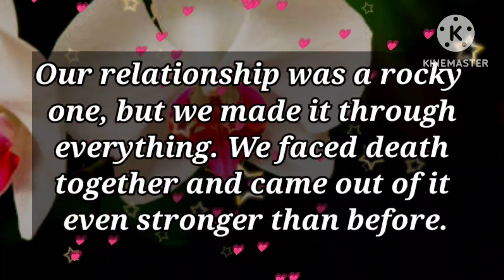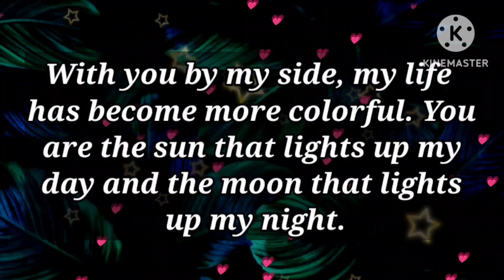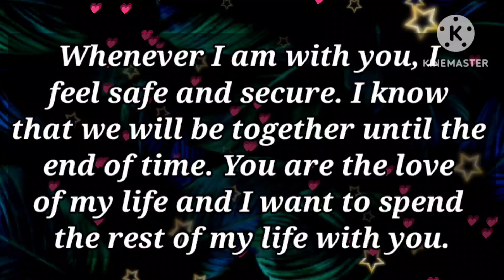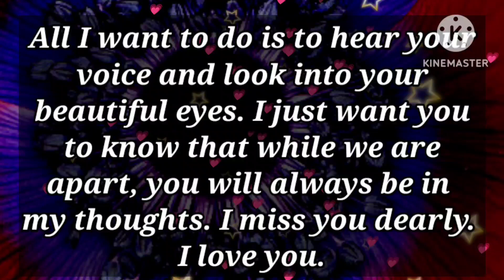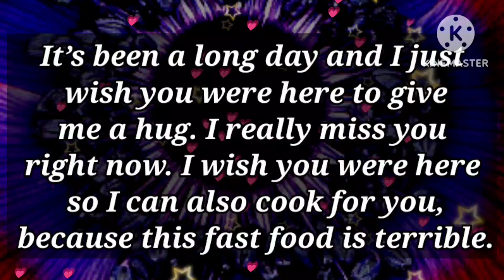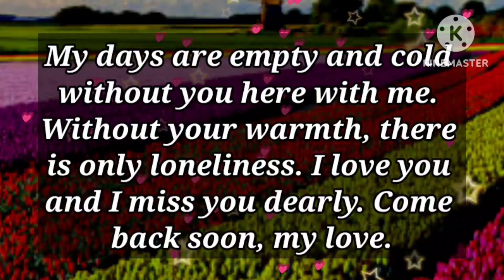There is something special about you...But I am a bitter old man...💕📩❤💫🌈🥰